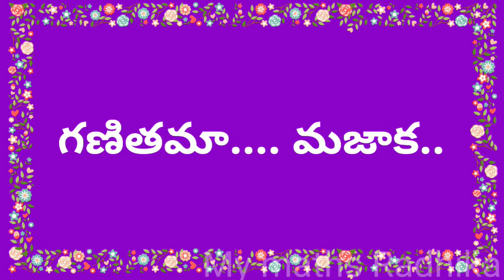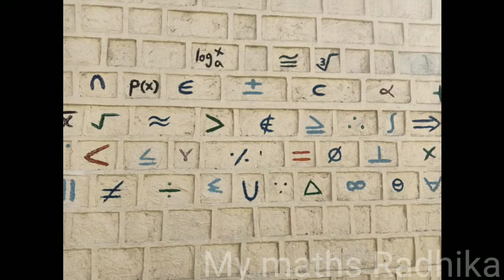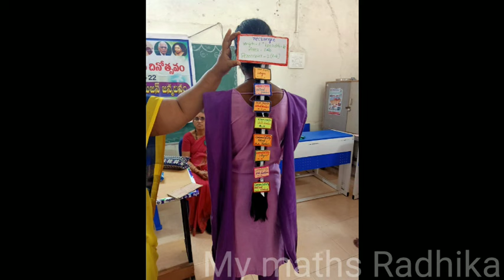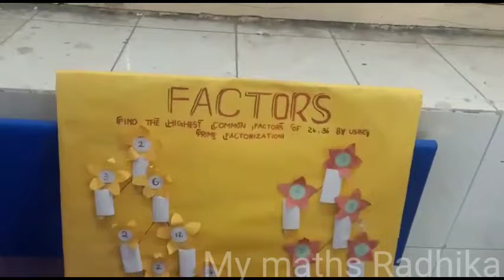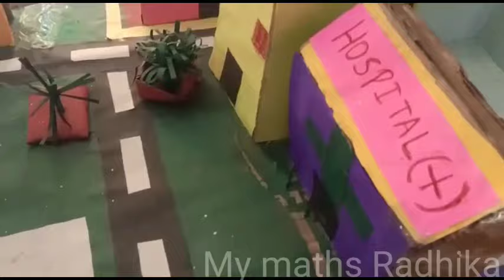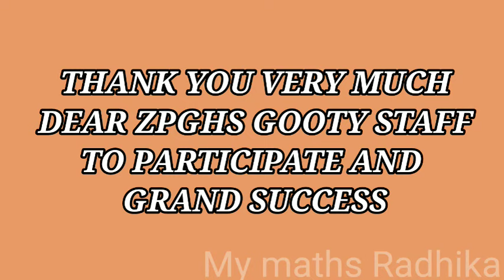Maths day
ZPGHS GOOTY